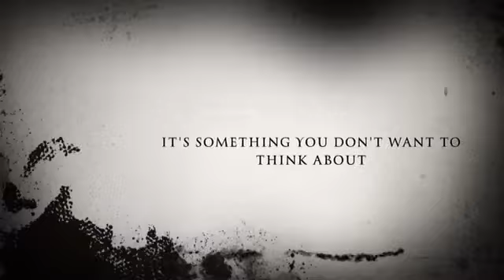No wifi: short film